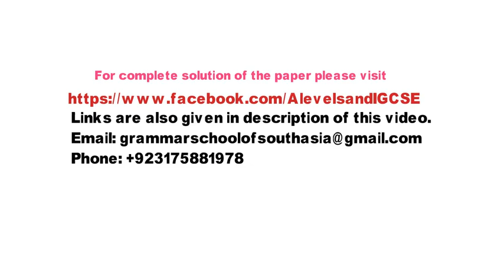IGCSE 0610 42 Biology Paper 4 Extended May June 2019 Solution (ALA)